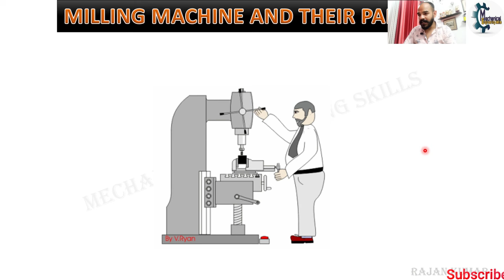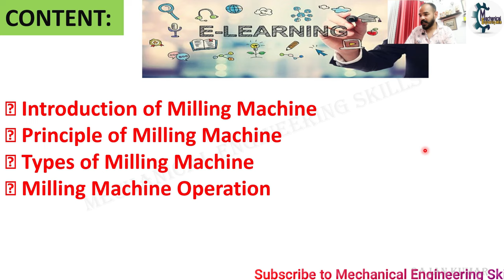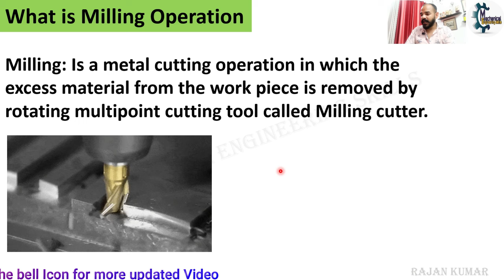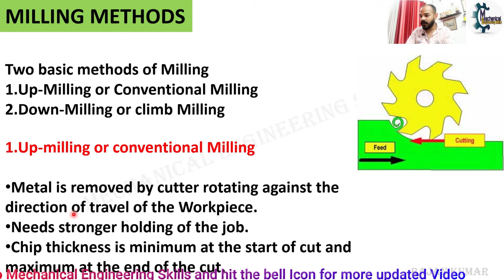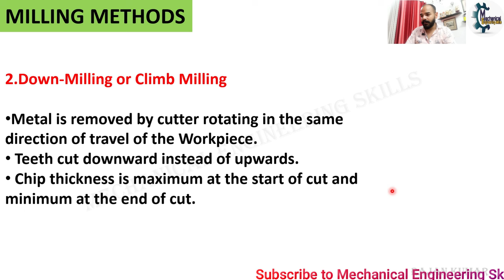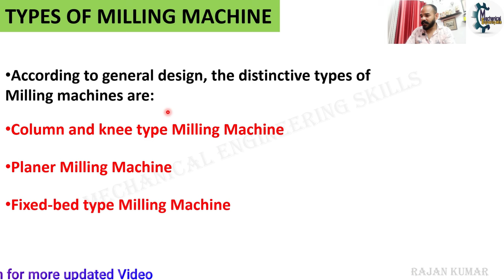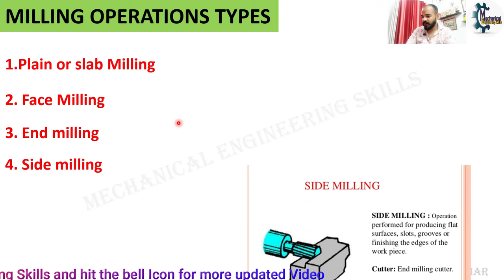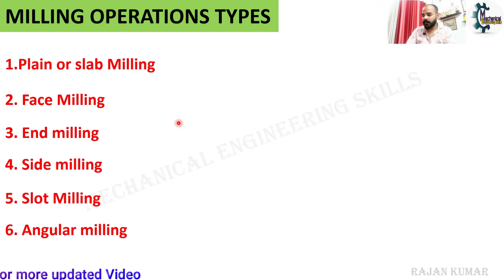What is Milling Machine , Parts Name , Types of Milling Machine , Milling Machine Operation .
What is up milling ?
What is Down milling ?
Hello Friends,
                           Today we will discuss about milling machine .
so please subscribe to my channel Mechanical Engineering Skills and hit the the bell icon for more updated videos , so please subscribe , like , share , and if any query of Milling machine please write in comment box.